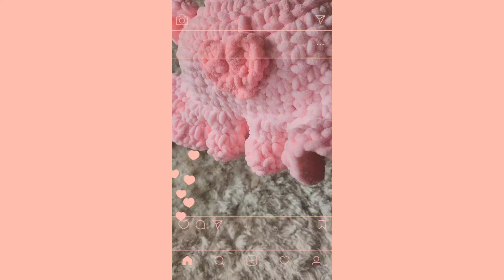New item blushing animal bucket hat♡♡hashtag#smallbusiness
Plush bucket heart bear hat